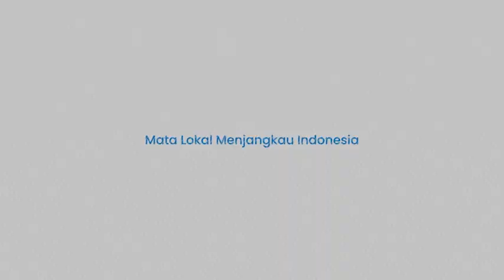PSM Makassar Tak Terkalahkan Lima Laga dari Bali United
TRIBUN-TIMUR.COM, MAKASSAR -  PSM Makassar bertemu Bali United di babak playoff internal Liga Champions Asia 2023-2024.

PSM Makassar menantang Bali United di Stadion Kapten I Wayan Dipta, Gianyar, Bali, Selasa (6/5/2023) pukul 20.30 Wita.

PSM Makassar dan Bali United perebutkan tiket wakil Indonesia di kancah Asia karena berstatus juara.

PSM Makassar juara Liga 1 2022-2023, sedangkan Bali United jadi kampiun Liga 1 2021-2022.

Tim berjuluk Laskar Pinisi punya tren bagus ketika berjumpa Serdadu Tridatu.

Lima laga terakhir, PSM Makassar tidak terkalahkan. Tiga kemenangan dan dua hasil imbang. Tentu tren ini harus dijaga.

Legenda PSM Makassar, Anwar Liko menilai Willem Jan Pluim cs punya modal bagus menantang Bali United.

"PSM Makassar tentu ingin pertahankan tren tidak terkalahkan dari Bali United. Rekor pasti akan dijaga ketika melawat ke Bali," katanya Minggu (4/6/2023)

Di pertemuan terakhir Liga 1 musim lalu, PSM Makassar mampu membawa pulang satu poin dari Bali United.

Padahal, anak asuh Bernardo Tavares kala itu tertinggal dua gol lebih melalui gol Eber Bessa dan Ilija Spasojević.

Namun, PSM Makassar mampu bangkit untuk samakan kedudukan lewat gol Yuran Fernandes dan Kenzo Nambu. Duel pun berakhir dengan skor 2-2.

Kemudian pada pertemuan pertama musim lalu, PSM Makassar mampu mempecundangi Bali United dengan skor 2-0. Gol dicetak Everton Nascimento dan Yakob Sayuri.

Pada Liga 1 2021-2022, PSM Makassar dan Bali United bermain imbang 2-2 di Stadion I Gusti Ngurah Rai, Denpasar. Gol PSM Makassar dicetak Delfin Rumbino dan Yakob Sayuri.

Sedangkan gol Bali United dicetak Stefano Lilipaly dan Ilija Spasojevic.

Andini Sasriani IAIN Parepare
VO: Ririn
TRIBUN-TIMUR.COM -